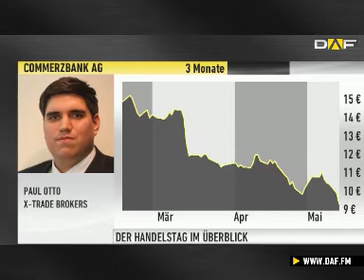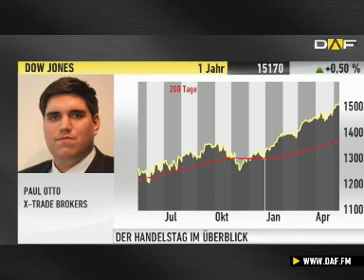Marktexperte Otto: DAX-Konsolidierung, danach wird es s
Zum Handelsschluss am Dienstag stand der deutsche Leitindex mit leichten Gewinnen da. Über die Entwicklung der Märkte und die wichtigsten Unternehmensmeldungen sprechen wir mit Paul Otto von X-Trade Brokers.